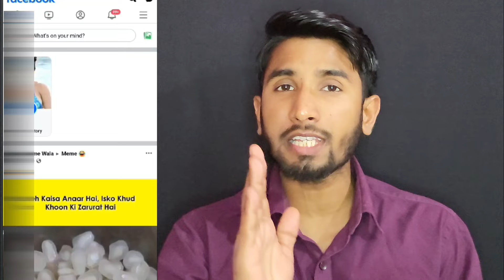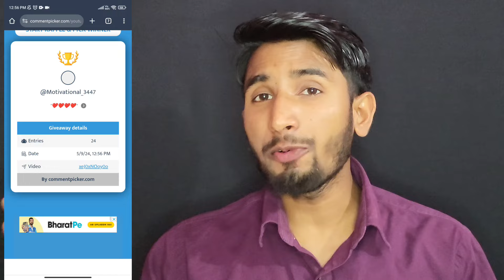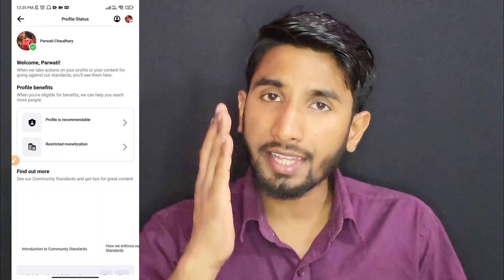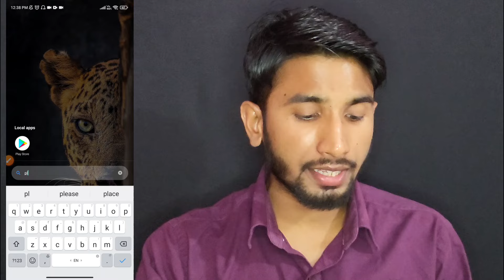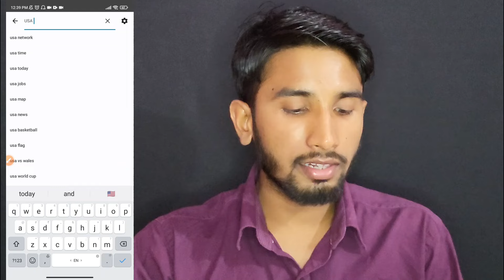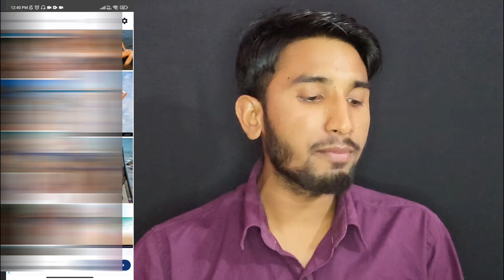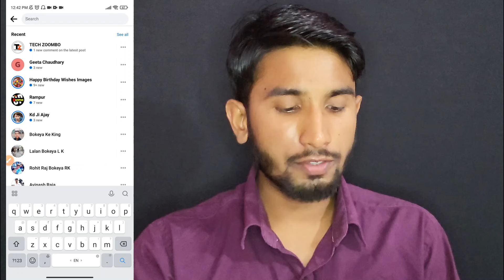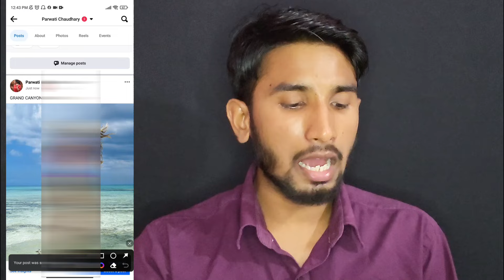Facebook पर USA का फोटो डालकर ₹50 हजार महीना देखो कैसे 😱 | Facebook se Paisa kaise Kamaye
grow facebook page
how to grow a facebook page
facebook page grow tips
facebook page grow kaise kare 2023
facebook page growth
facebook se paisa kaise kamaen
facebook se paisa kaise kamaya jata hai

Video Credit :- JK Tips

Jharkhand ( Palamu )